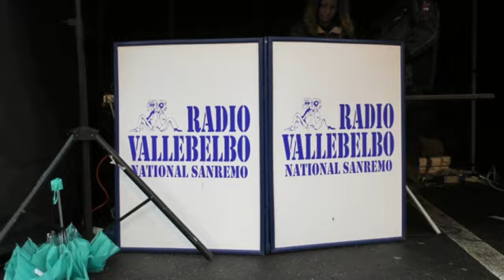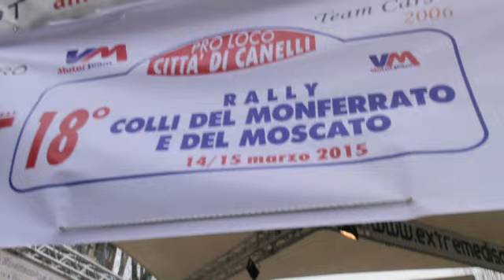Cameracar 18°Rally colli del monferrato 2015 Morra-Montaldo Renault Clio R3C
Giancarlo Morra e Ugo Montaldo sulla Renault Clio R3C Balbosca.
On Board Video Cameracar e servizi video.